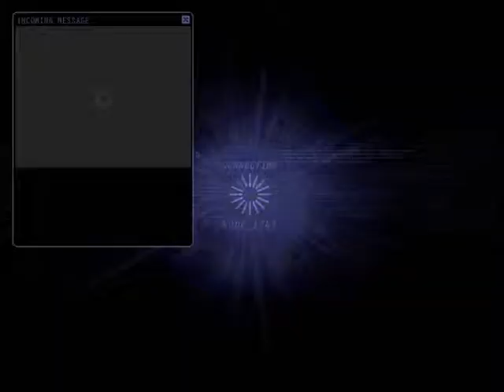Kingdom Keepers Online node 1745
Example of how to beat Kingdom Keepers Online node 1745